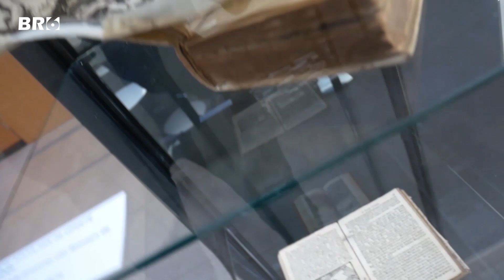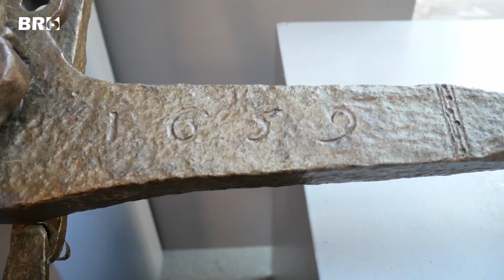Waterlinie Journaal aflevering 19